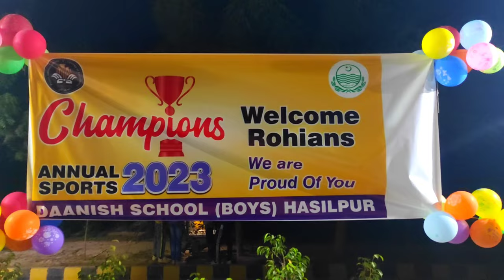Champions 🏆 Celebration Daanish School Boys Hasilpur in Annual sports 2023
Champion celebration in Daanish School Boys Hasilpur.